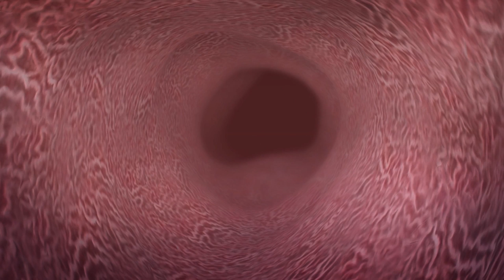"Trojan Horse" antibiotics could help fight superbugs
A new antibiotic has shown promising results after bypassing several multidrug resistant bacteria in early clinical trials.

The trials were conducted on a total of 448 patients with kidney or urinary tract infections, according to a paper published in The Lancet.

The antibiotic, cefiderocol, was able to enter the bacteria as it hid among iron molecules.

Bacteria in our bodies usually look for iron molecules as our bodies' natural response to an infection is to create a low-iron environment, to stop the bacteria from multiplying.

Once cefiderocol is inside the bacteria, it is able to kill it as other antibiotics.

However, larger trials would still be needed to ensure the effectiveness of the "trojan horse" antibiotic.

RUNDOWN SHOWS:
1. "Trojan horse" antibiotics
2. Kidney and Urinary tract
3. The antibiotic entering the bacteria
4. The antibiotic killing the bacteria

"According to a paper published in The Lancet, the trials were conducted on a total of 448 patients with kidney or urinary tract infections."

SOURCES: New Atlas, The Independent, The Lancet, BBC News, The Telegraph